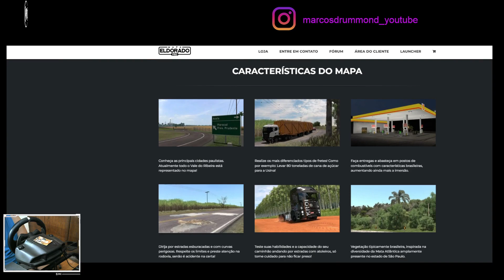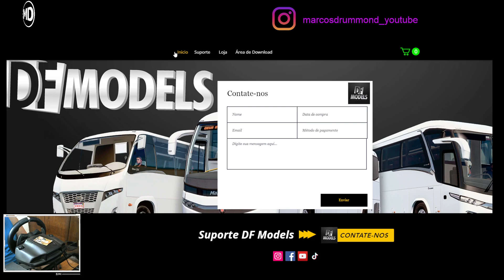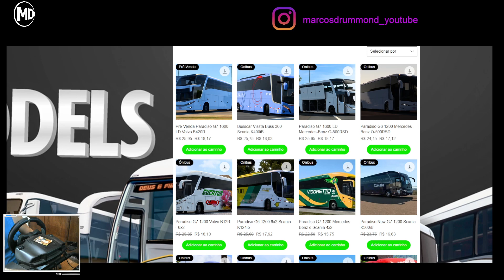DF Models, LANÇAMENTO! Pré-Venda (Até 20/11/23) Paradiso G7 1600 LD Volvo B420R!!! Mapa Eldorado Pro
Sou um Membro do Círculo de Criadores da 505 Games e Embaixador Tobii, entre pelo link e use o cupom marcos para obter desconto de 5% na compra do seu Tobii!

Mapa Eldorado PRO é desenvolvido por FLX Games

Excelente 2023!